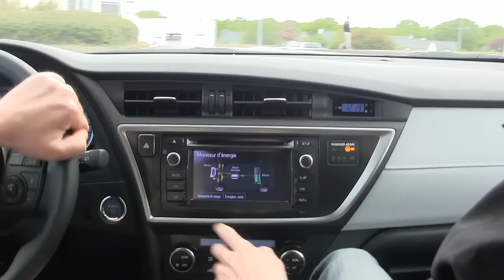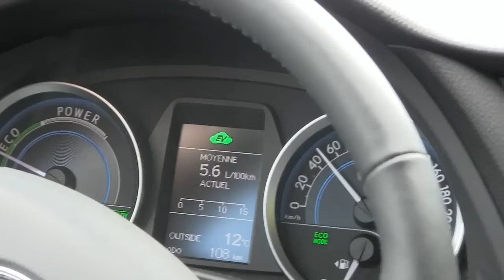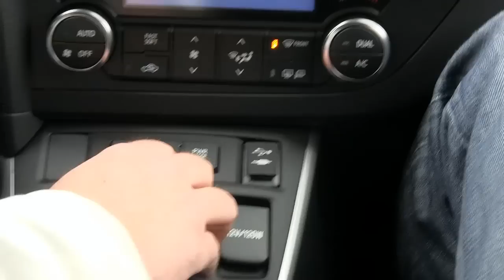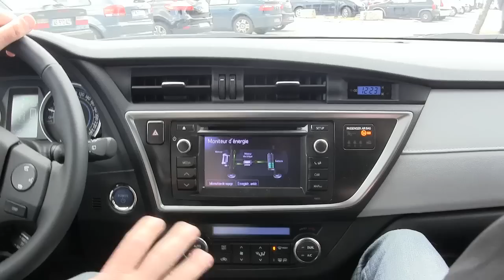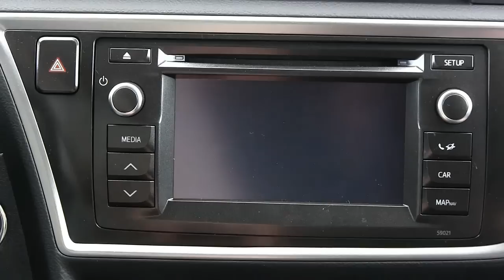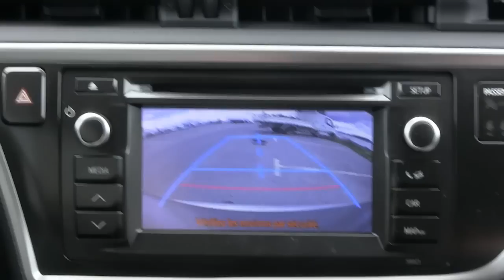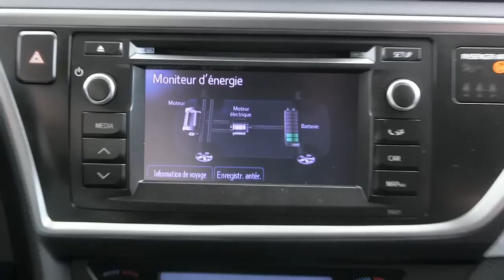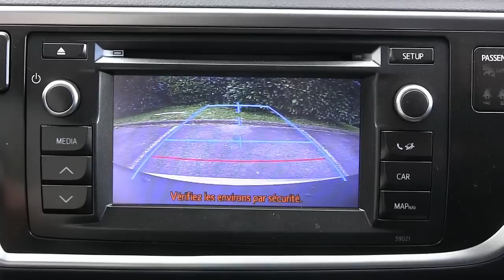Toyota Auris Hybrid 2013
La Toyota Auris Hybrid d'un collègue...

merci !